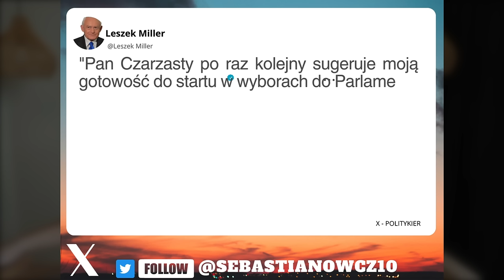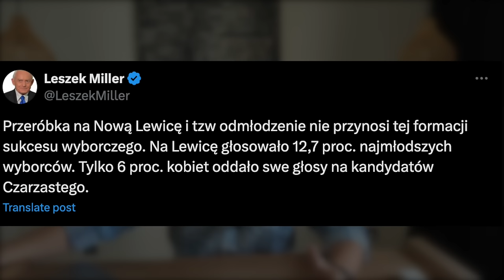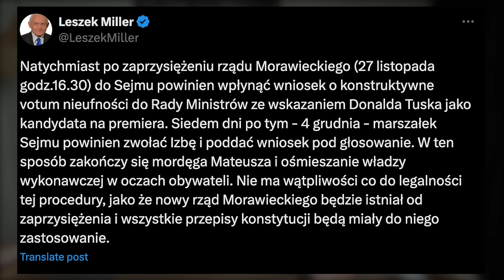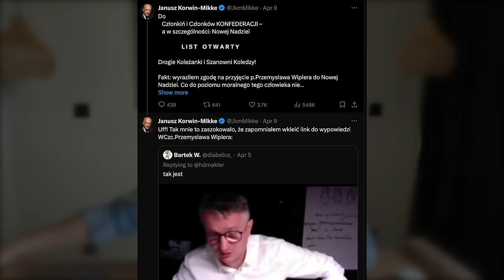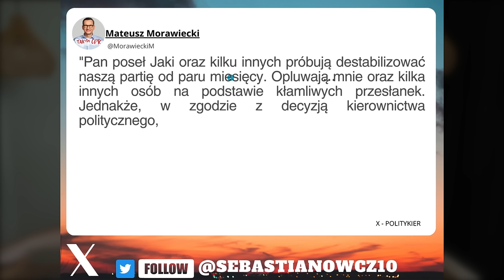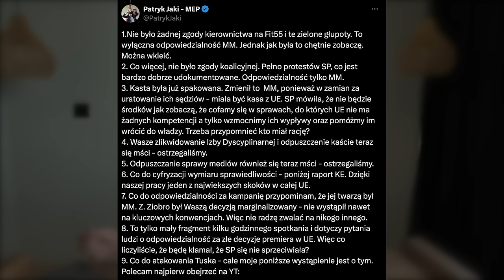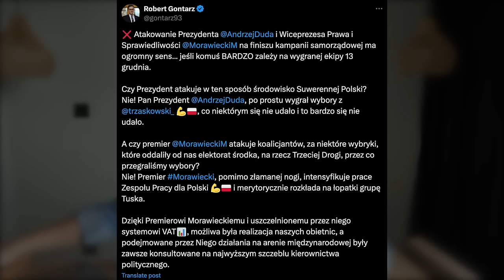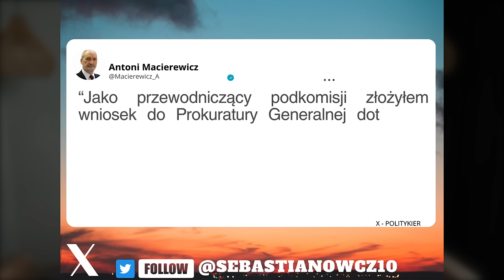Wipler pobił Korwina, a Czarzasty dalej gaśnie w blasku Millera. poliDrama 1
Dzisiaj w politycznych ploteczkach dowiecie się o tym, jak to Patryk Jaki walczy z całym Pisem, ale najbardziej niszczy Mateusza Morawieckiego.
Leszek Miller, który przewyższa wyczuciem politycznym oraz konsekwencją Włodzimierza Czarzastego o wiele poziomów.
Przemysław Wipler, który bezlitośnie punktuje, a co ważniejsze wygrwa w Warszawie z Januszem Korwinn Mikke, praktycznie go detronizując.
Antoni MAcierewicz, który wszędzie widzi szpiegów Rosji donosi na Donalda Tuska, jakoby ten rzekomo uczestniczył w wyimaginowanym zamachu na polski samolot, którym leciał Lech Kaczyński Prezydent RP.

0:00 Zwiastun
1:26 Start programu
1:54 Leszek Miler kontra Włodzimierz Czarzasty
8:00 Przemysław Wipler pokonał Korwina Mikke.
14:33 Patryk Jaki kontra Cały PiS
22:17 Antoni MAcierewicz donosi na Donalda Tuska